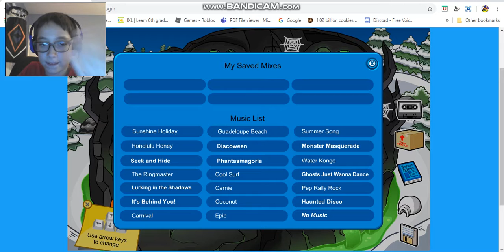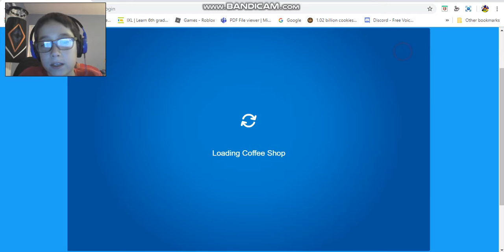Club Penguin Rewritten: Field Ops and New Catalog coming soon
The New Catalog should be on Club Penguin Rewritten soon